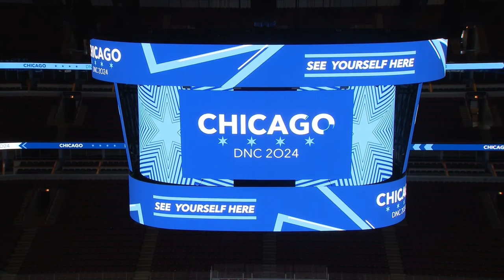How a Chicago Latina is emphasizing diversity leading into the 2024 Democratic National Convention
A well-known Chicago Latina shared her story Thursday, one where she will be a key figure in organizing the upcoming 2024 Democratic National Convention. WGN's Lourdes Duarte sits down with Lisa Hernandez to talk her journey through politics, and how she aims to emphasize diversity heading into the 2024 DNC.